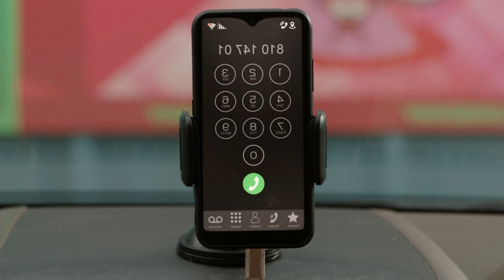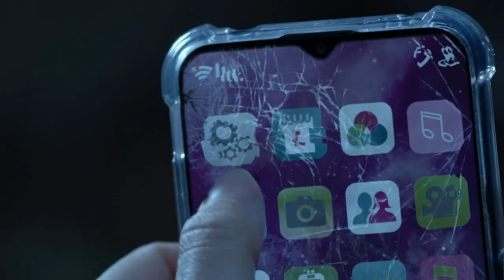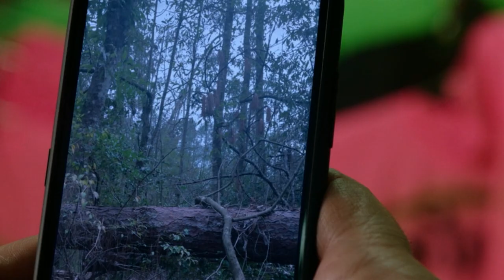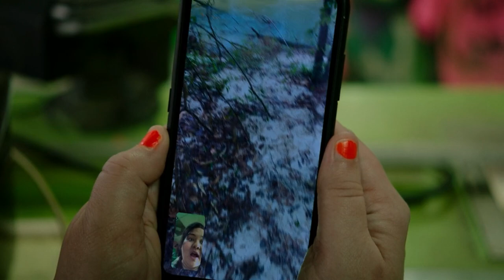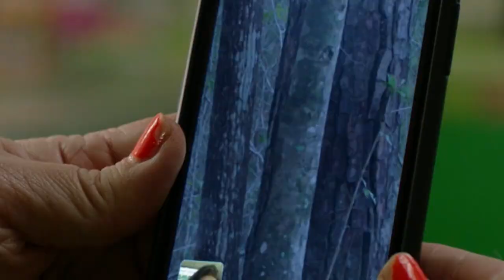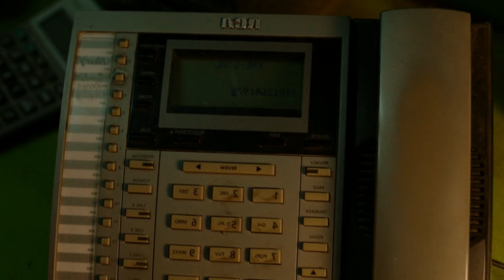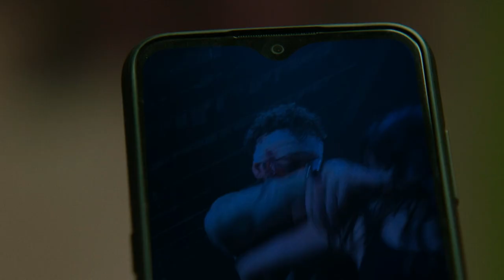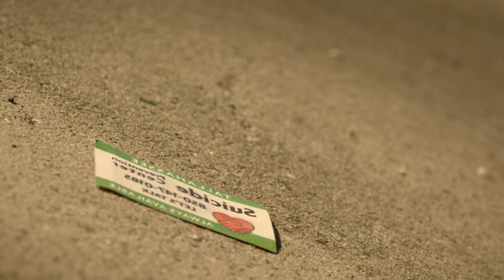காட்டுக்குள் கனுத்தெரியாத பெண் | Hollywood Movies Explanation & Story Review in Tamil | TVC